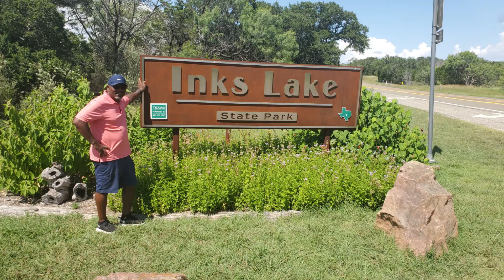Inks Lake State Park Camping & Kayaking 7/5/21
Our Adventure at Inks Lake State Park